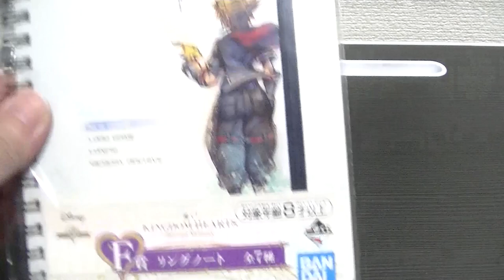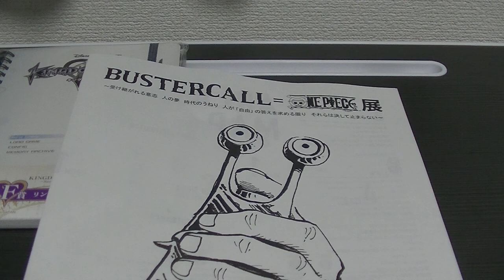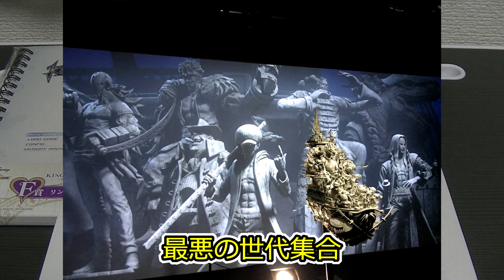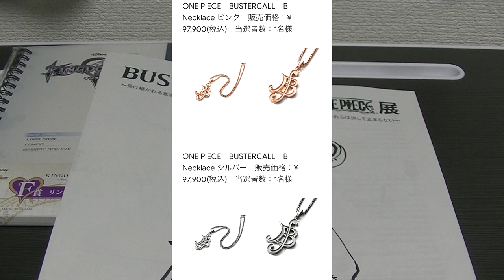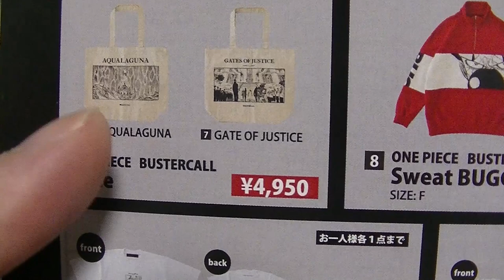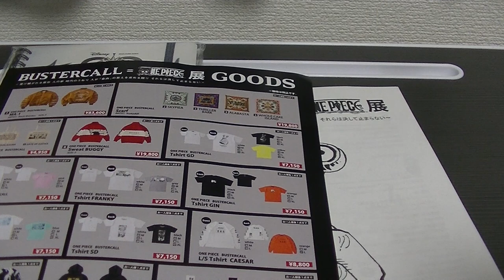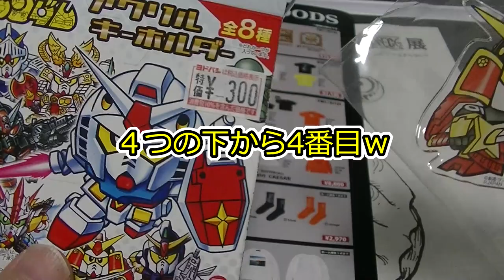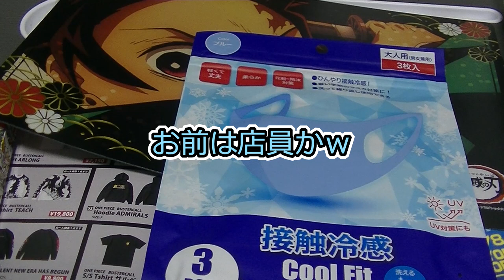バスターコール ワンピース展に行ってきました！ ルフィのフィギュアが驚きのお値段！ 私の今日１日の行動を追って見ていきましょう！ ONE PIECE bastard call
KOZZYジャンプ系グッズ紹介チャンネル